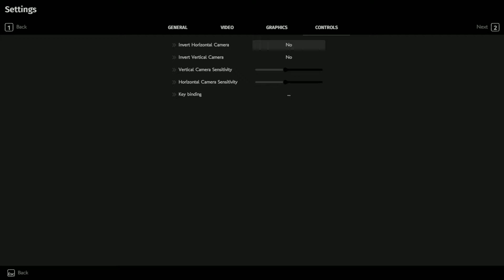Colina Legacy - Gameplay [Part 4] - Strange monster boss fight!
Some interesting revelations and finding the codes to many things!